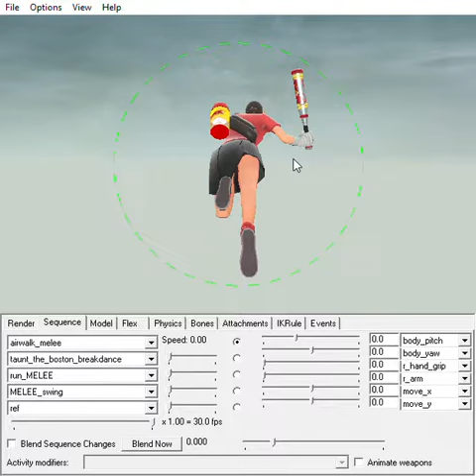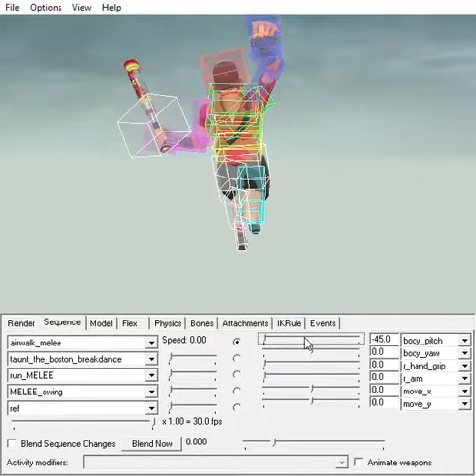TF2: Freak Fortress 2 (Bonk Girl Custom Animations)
Here is the custom "Airwalk_Melee" animation that I created for my Bonk Girl Hale. I am still figuring things out myself at the moment, but do know that this is done using Source Filmmaker, (This tool is more powerful than I would have ever imagined) Blender, and Crowbar.